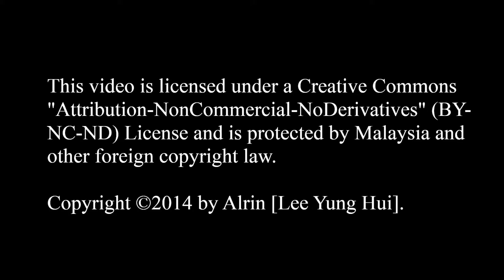VBG Anime Fiesta 2014 - Nonon Jakuzure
Event : VBG Anime Fiesta 2014
Date : 25 May, 2014
Location : Publika, Kuala Lumpur, Malaysia

Camera : Canon EOS 550D
Software : Microsoft Movie Maker & CyberLink Power Director
Correction on screen 00:00 (Done on 11 March, 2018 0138)